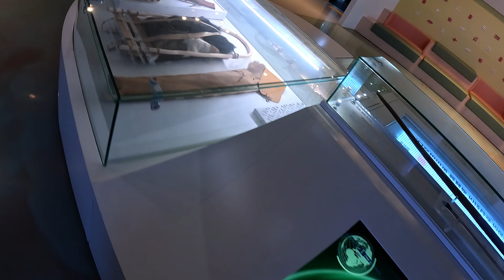시간과 자연이 만든 절경 DMZ연천 봄나들이 ㅣ 당일치기, 대중교통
지하철 1호선 연천역에서 시티투어 관광버스이용해 다이아몬드처럼 부서지는 하얀 물살과 그 아래 에메랄드빛으로 펼쳐진 소(沼) 의 아름답고 멋진 경관을보고,   천연기념물인 아우라지 베개용암, 중생대 백악기 말의 화산활동으로 만들어진 현무암인 좌상바위, 동아시아 최초로 아슐리안 주먹도끼가 발견된 구석기 시대로 시간여행을 떠나본다.